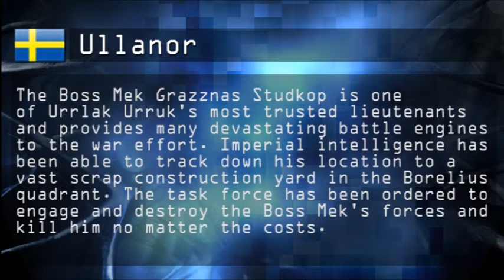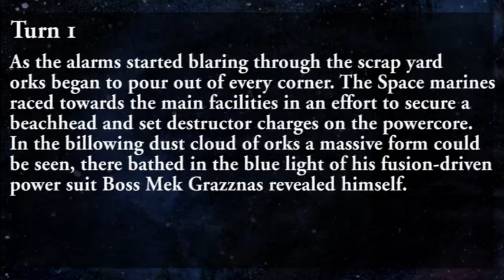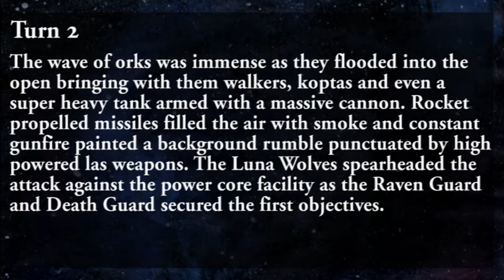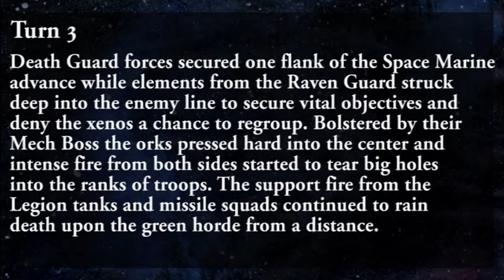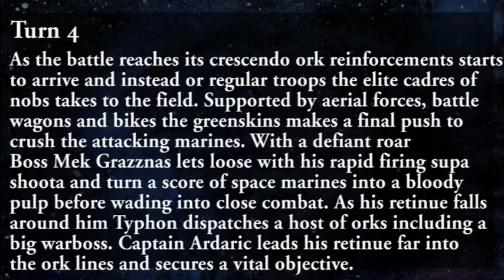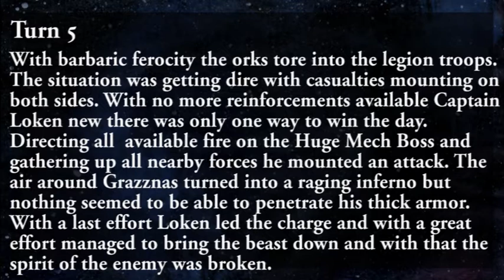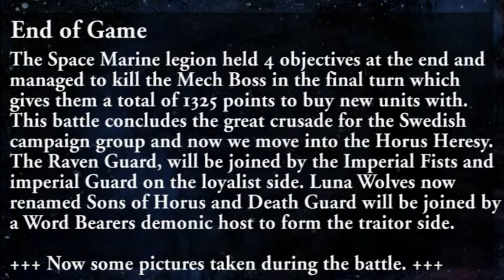WG - The Ullanor Crusade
The Great Crusade draws to an end with the final battle of Ullanor. After this we move into the Horus Heresy with this campaign.